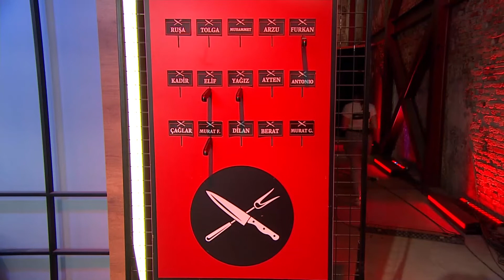Şef Akademi'de Veda Zamanı - Şef Akademi 8. Bölüm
Şef Akademi 8. Bölüm - Şef Akademi'ye veda eden isim Elif oluyor.
Keşke Böyle Olmasaydı...
(18 Temmuz Pazar)

Yüzlerce başvuru arasından “Şef Akademi” finalisti olan on beş yarışmacı, Öykü Serter'in sunumuyla Türkiye’nin ünlü şefleri Arda Türkmen, Ali Ronay ve eşsiz yemek kültürüyle gurme ve gezgin Ayhan Sicimoğlu karşısında yemek konusundaki kabiliyetlerini sergilerken, hem bireysel hem de ekip olarak birbirleriyle kıyasıya rekabette olacaklar.

Şef Akademi Her Cumartesi 22.30'da FOX'ta